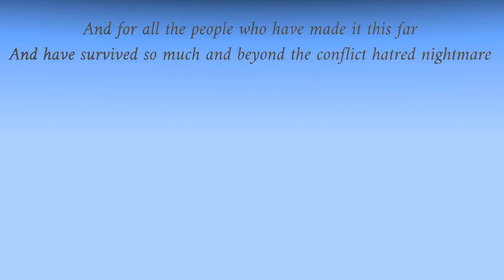Breakdown (Happy Mario Day)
Breakdown (Happy Mario Daylight Savings) 🥰😉😀🙂 daylightsavings daylightsavingstime DaylightSavings2024 Mario MarioDay supermario supermariobros thesupermariobrosmovie TheSuperMarioBros 🎉🌺🌷🎶🌹🕯🧁🍧🍦⭐🌈🍄🍑💖💕❄🎄🎂🍨🎊💜💛🤍🖤✨🎇🎆